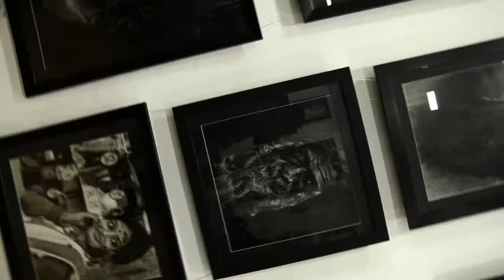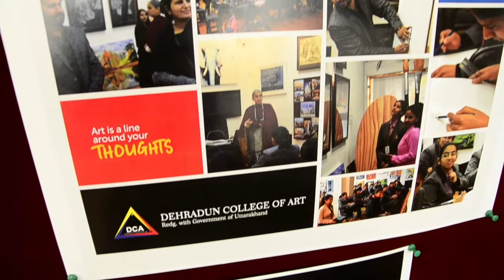Highlights from 14th June Meet & greet with Hemant Pandey Ji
Last month, we had a great conversation & meet-up with Hemant Pandey Ji. This is one of our most anticipated events every year — and we have to say that this was the best one yet.
Here are some highlights from the ceremony